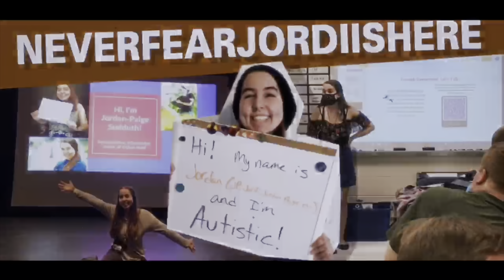First day on Jealousy! - DV Day 2046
Can’t wait for tomorrow!

Much love! 🧡